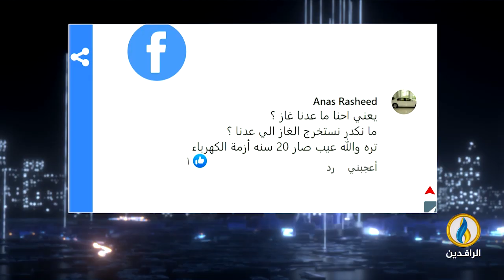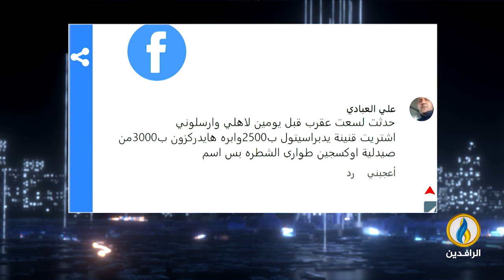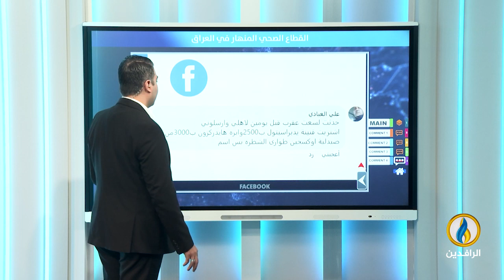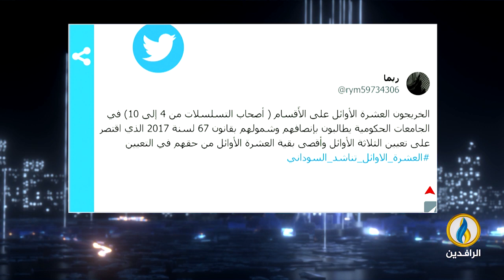صوتكم | 10 - 7 - 2023